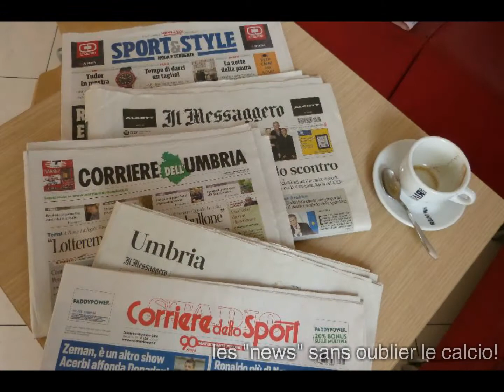Via Tiberina_IMURI_UMBERTIDE